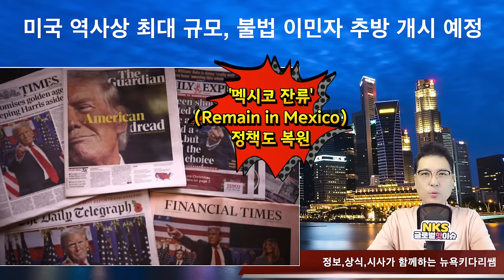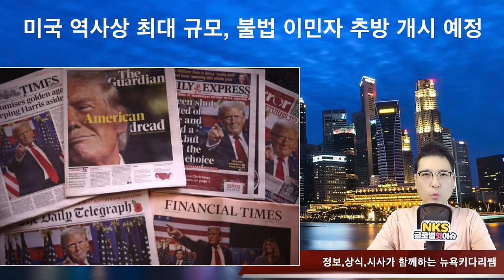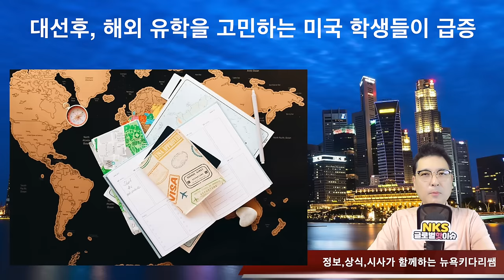미국 역사상 최대 규모, 불법 이민자 추방 개시 예정/가상화폐들이 폭등 중. 황금기가 오게 된다는 기대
미국 역사상 최대 규모, 불법 이민자 추방 개시 예정
가상화폐들이 폭등 중. 황금기가 오게 된다는 기대
대선후, 해외 유학을 고민하는 미국 학생들이 급증
#”러시아, 북한군 포함 병력 5만명 소집"
북한은 사이버 공격으로 수조원을 벌고 있다
일본 보수당 대표,”30세 넘은 여성 자궁 적출해야"
스페이스X의 우주선에 전력 공급용 배터리는 LG엔솔
중국,하루 동안 성형 수술을 6번 받은 뒤, 사망
속도 위반만 2만번. 하지만, 돈은 절대 미루고 있는 사람들
양심을 속이는 일일까? 대부분 그럴 사람이 많을까?

1. 미국 삶속에 모습 이모저모
2. 한국 삶속에 모습 이모저모
3. 미국에서 꼭 알고 살아야 할 정보
4. 키다리 쌤과 Talk
5. 키다리 쌤과 Business 엿보기
6. 구독자 사연 소개
7. Road Driving
8. 뉴욕 키다리 쌤과 실시간 만남
9. 키쌤의 글로벌 핫이슈
10.NHK 글로벌 스토리